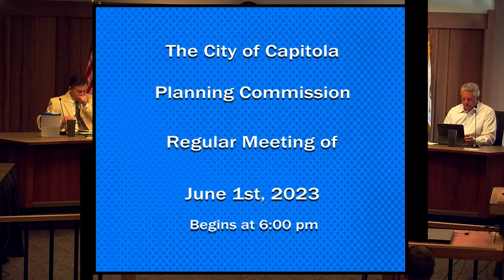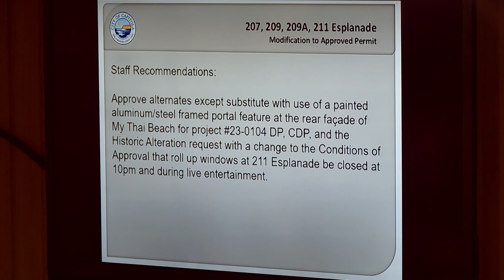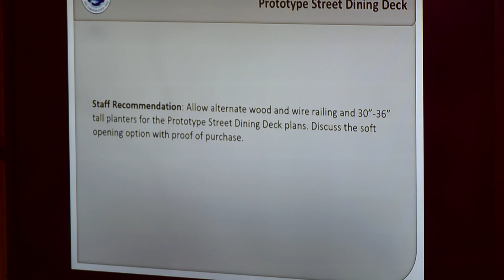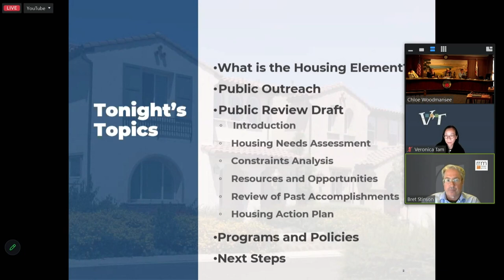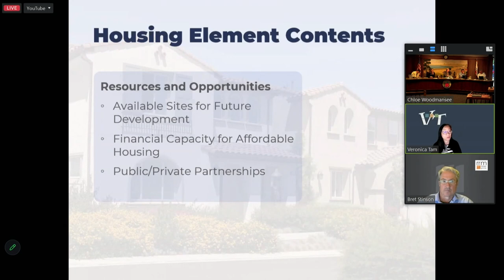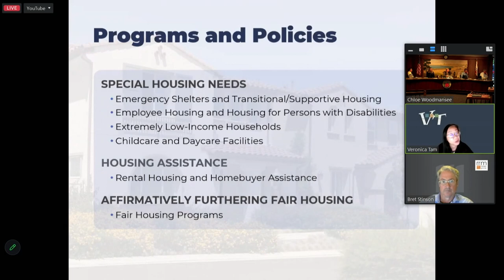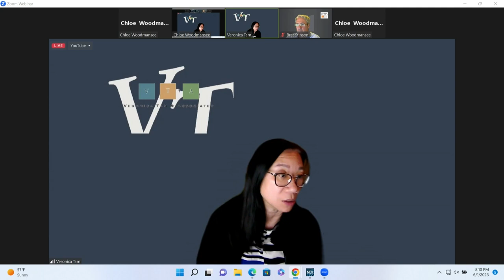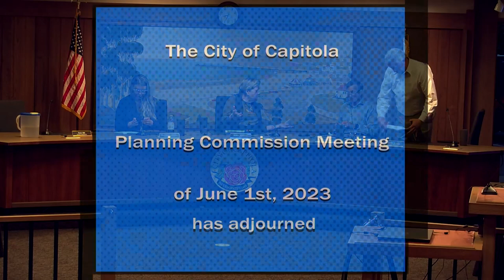Capitola City Planning 06/01/2023